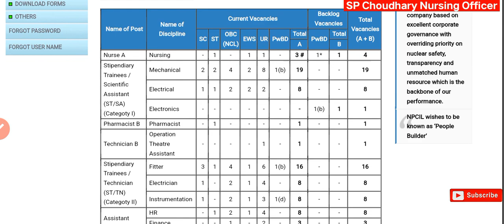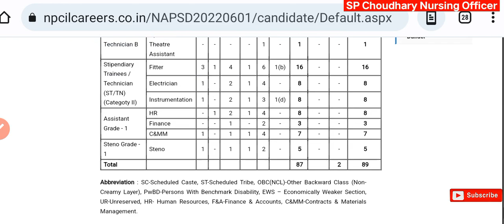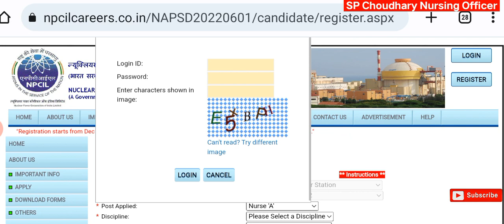NPCIL नर्सिंग भर्ती || Nuclear Power Corporation of India Limited Narora UP || NPCIL Nursing Officer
🎬 1st 'STUDY' Channel -
YouTube.com/SP_Choudhary_Nursing_Officer

Pawan Choudhary ...🖋️

AIIMS Delhi
AIIMS Bhopal
AIIMS Bhubaneswar
AIIMS Jodhpur
AIIMS Raipur
AIIMS Patna
AIIMS Rishikesh
AIIMS Mangalagiri
AIIMS Nagpur
AIIMS Bathinda
RML (ram Manohar lohea hospital)
CMCV (Christian Medical College hospital Vellore)
Deen Dayal UpadhyaY Hospital
King Edward Memorial Hospital
Tata Memorial Hospital
Lokmanya Tilak Municipal General Hospital
PG & S.S.K.M.Hospital
CHO (community health officer)
WCL(Western Coalfields Limited hospital)
NCL(Northern Coalfields Limited hospital)
CCRAS (Central Council for Research in Ayurvedic Sciences)
NVS ( Navodaya Vidyalaya Samiti) female staff nurse
All INDIA Nursing, Medical & Peramedical Vacancy Update and job preparation
NPCIL नर्सिंग भर्ती
Nuclear Power Corporation of India Limited Narora UP
NPCIL Nursing Officer